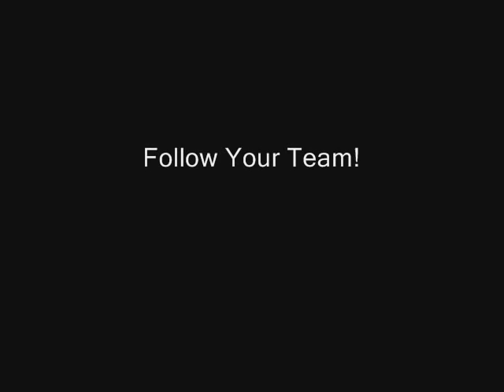JYP - The Champions 2009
Jyväskylä's ice hockey team JYP won the Finnish Championship Series 2009. This is the first championship for Jyväskylä's club. About 3000 fans watched the victorious fourth game in the "empty" home ice from the TV screens. The very game was played in Oulu.